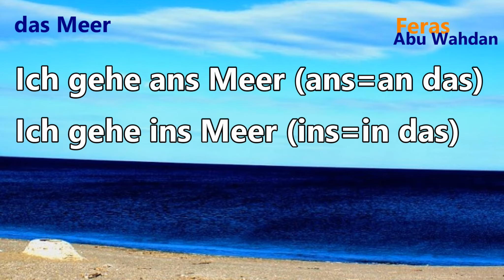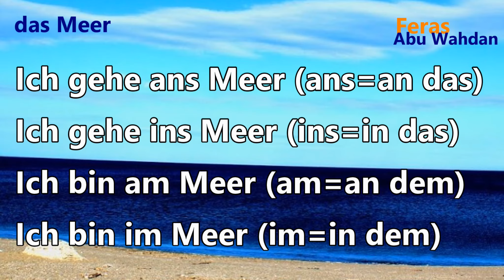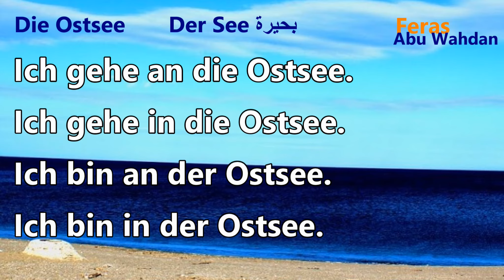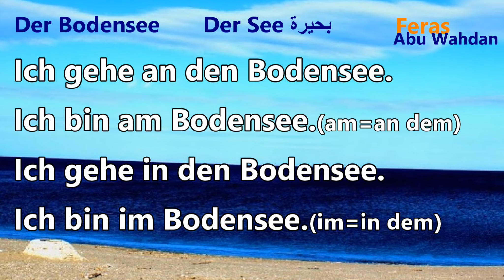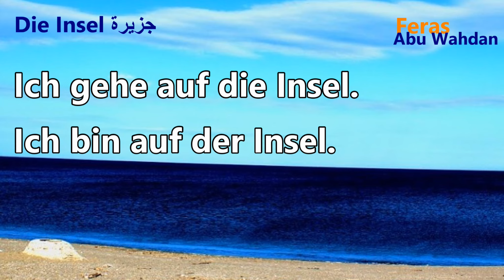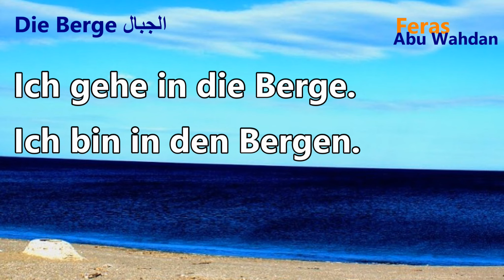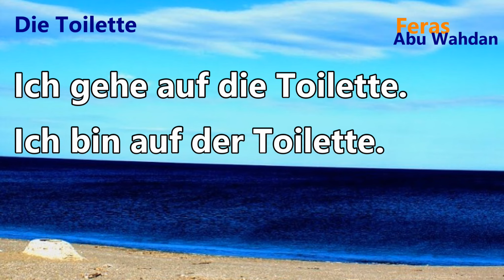ans Meer oder ins Meer? قواعد المانية مهمة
رابط الموقع

تعلم اللغة الالمانية مع فراس ابو وهدان Deutsch lernen mit Feras Abu Wahdan